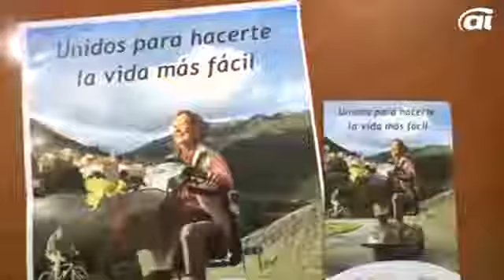Borja Vivas en la VIII Caminata Solidaria de Málaga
Rueda de prensa de la VIII Caminata Solidaria de Málaga de la que Borja Vivas, atleta del Club Atletismo Málaga, ha sido padrino.

FUENTE: AndalucíaFormación.